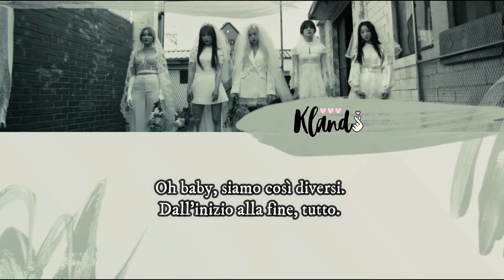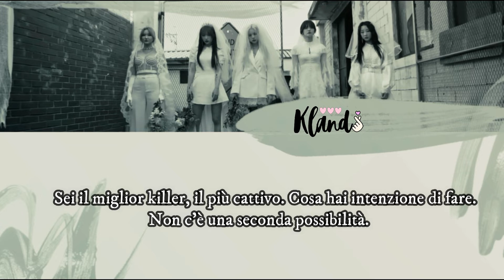EXID - ME&YOU || SUB ITA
ANNUNCIO: Sto scrivendo una guida sul kpop su Wattpad, quindi, se vi può interessare, vi lascio il mio nicknake: jungxel__